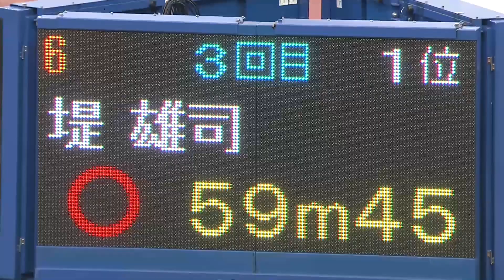【第106回日本選手権】 男子 円盤投 決勝1位 ●堤 雄司●